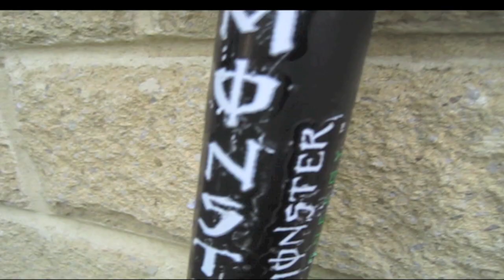LukeBuss I Scooter Edit Trailer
This is a few clips a put together using after effects, it took the mic!